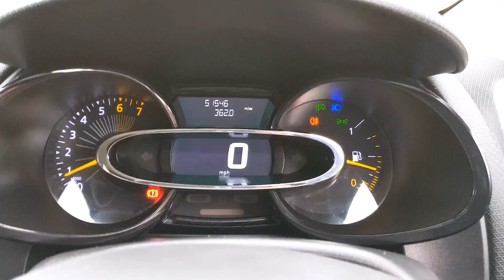HN63 Renault Clio